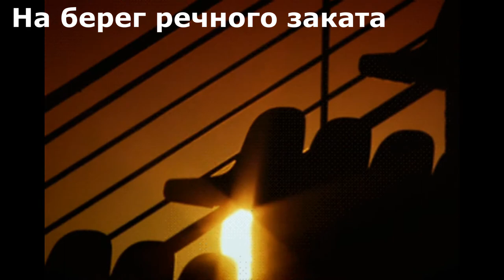Стихи о жизни. Река жизни. Кадры из кинофильма «Июльский дождь».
Современная поэзия.

Видео вошло в:
-- Сборник видео "Прибой, туман, водопад, снег... Вот что может сотворить Бог с обычной водой" в плейлисте